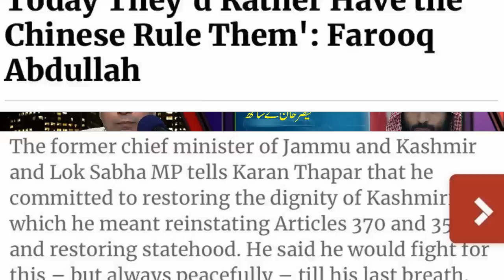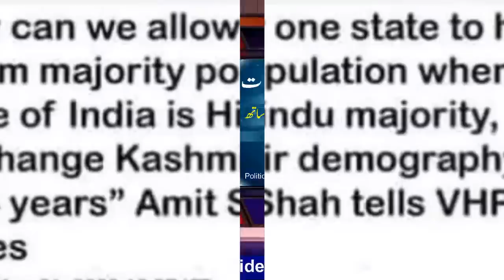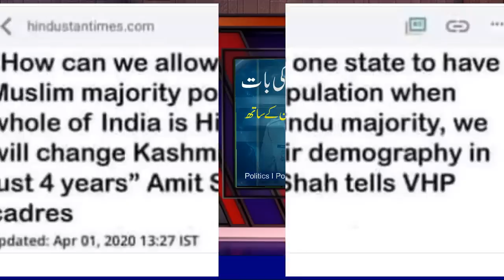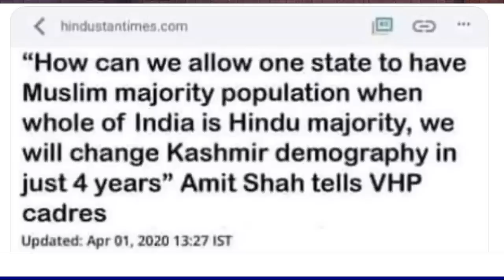Pre Plan Referendum 2023 for India's Next Election compain by Kaiser Khan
Kaiser Khan Channel Appriciation list for hard works